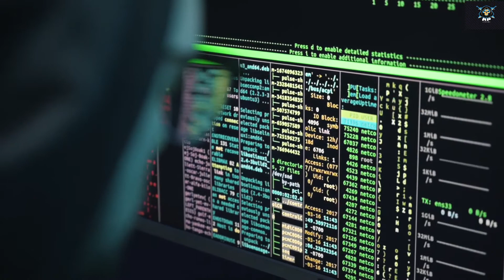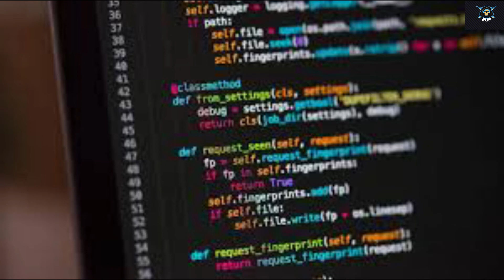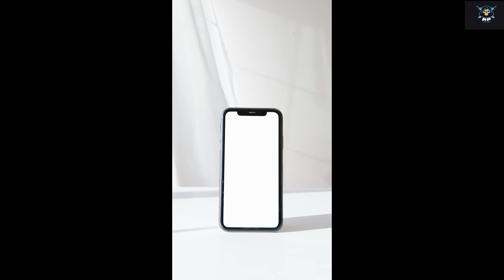What Is Cyber Crime II AP TECH II Cyber Crime Full Information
Cybercrime, or computer-oriented crime, is a crime that involves a computer and a network.[1] The computer may have been used in the commission of a crime, or it may be the target.[2] Cybercrime may threaten a person, company or a nation's security and financial health.[3]

There are many privacy concerns surrounding cybercrime when confidential information is intercepted or disclosed, lawfully or otherwise. Internationally, both governmental and non-state actors engage in cybercrimes, including espionage, financial theft, and other cross-border crimes. Cybercrimes crossing international borders and involving the actions of at least one nation-state is sometimes referred to as cyberwarfare.

A report (sponsored by McAfee), published in 2014, estimated that the annual damage to the global economy was $445 billion.[4] Approximately $1.5 billion was lost in 2012 to online credit and debit card fraud in the US.[5] In 2018, a study by Center for Strategic and International Studies (CSIS), in partnership with McAfee, concludes that close to $600 billion, nearly one percent of global GDP, is lost to cybercrime each year

APTECH Cyber crime#Technology Video